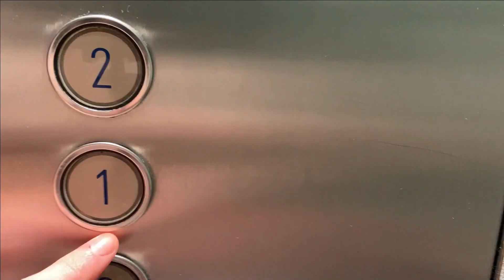VRUCHTBAARHEIDSTESTEN? Stage Voortplantingsgeneeskunde als Geneeskunde Student DEEL 1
Het eerste deel van mijn video's over mijn ervaring in het Centrum voor Reproductieve Geneeskunde in Jette.
Vruchtbaarheidstesten, het invriezen van eicellen, IVF,... Kom er meer over te weten in mijn video's terwijl je mijn dag als geneeskunde student volgt.

Hier kun je zien hoe eicellen en zaadcellen worden bewaard!

Deze video is mogelijk gemaakt door CRG (Centrum voor Reproductieve Geneeskunde Jette) en VUB (Vrije Universiteit Brussel).